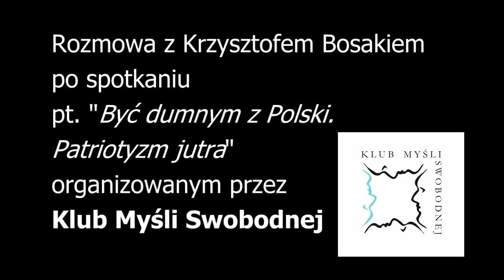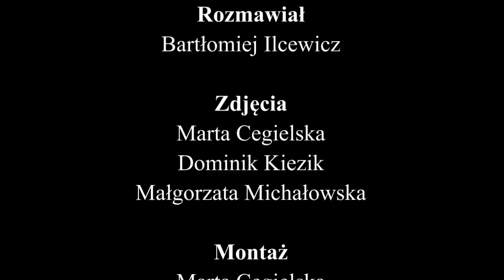Rozmowa z Krzysztofem Bosakiem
Rozmowa została przeprowadzona po spotkaniu zorganizowanym przez Klub Myśli Swobodnej.

Klub Myśli Swobodnej działa przy Stowarzyszeniu RAZEM w Szczecinie.